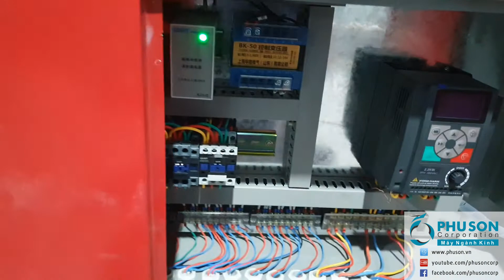Máy nạp kính đa năng GLASFULL tại xưởng gia công kính QUANG TUAN GLASS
PHU SON Corporation lắp đặt máy nạp đa năng GLASFULL tại xưởng gia công kính QUANG TUAN GLASS.

Máy được trang bị điều khiển từ xa không dây thực hiện các chức năng:

– Di chuyển mọi hướng và tiến lùi
– Nâng, hít, hạ, nhả tấm kính êm mượt
– Bật quạt gió thổi để di chuyển tấm kính trên bàn dễ dàng
– Máy được trang bị tiêu chuẩn với (1) máy hút chân không, (2) máy nén khí nằm gọn trong gầm máy, (3) xương bẻ tách kính với chân dậm được gắn trên thân bệ dưới của máy để di chuyển hoàn toàn độc lập gọn gàng mà không bị vướng bất cứ phần gì từ máy.
– Mức giá bán rất cạnh tranh, máy vận hành ổn định, bền bỉ và an toàn.

PHU SON CORPORATION – MÁY NGÀNH KÍNH

SINCE 1998 – MÃI MÃI TINH THẦN KHỞI NGHIỆP